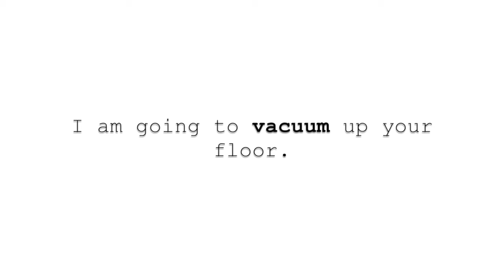How to Pronounce Vacuum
We pronounce vacuum.